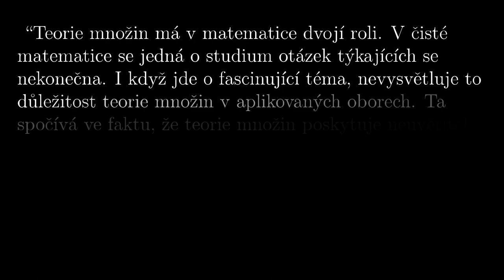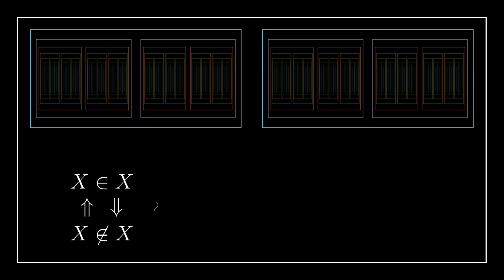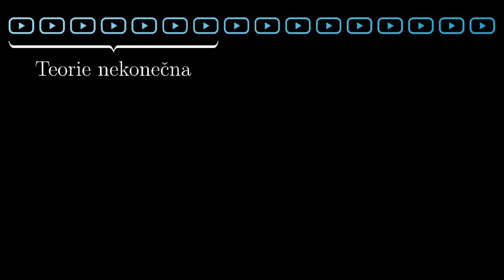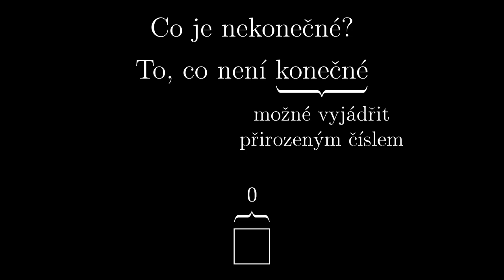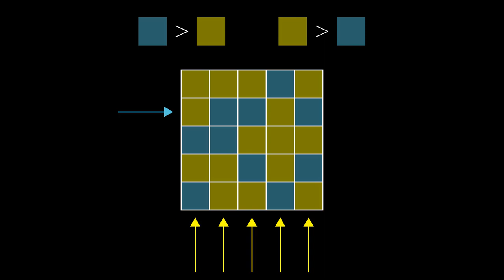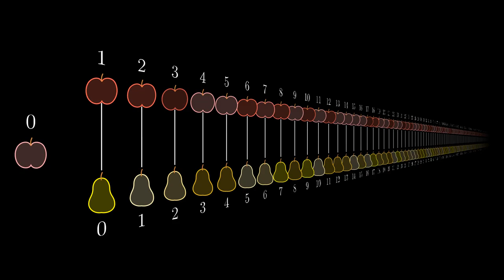Úvod do nekonečna -- 1. Esence teorie množin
Uvedení tématu teorie množin a nekonečna